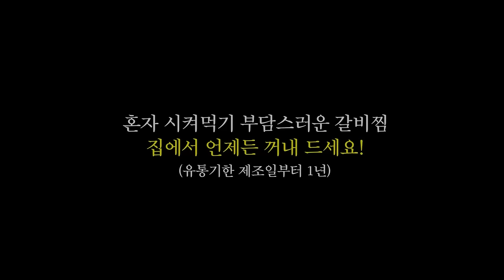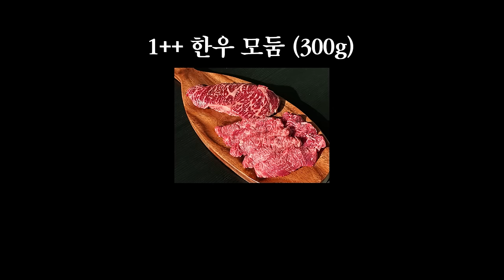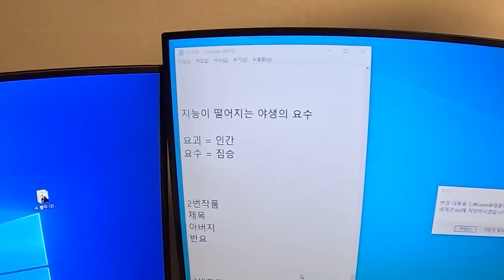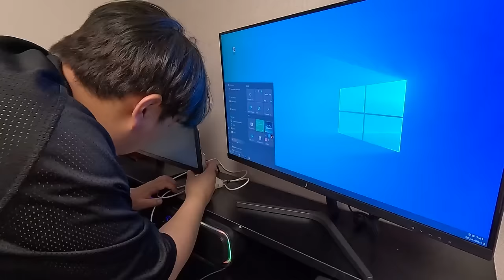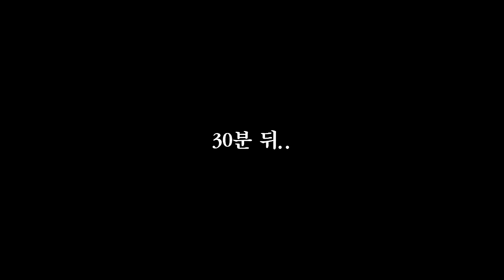와이프 친구들이 신혼집에 놀러오다